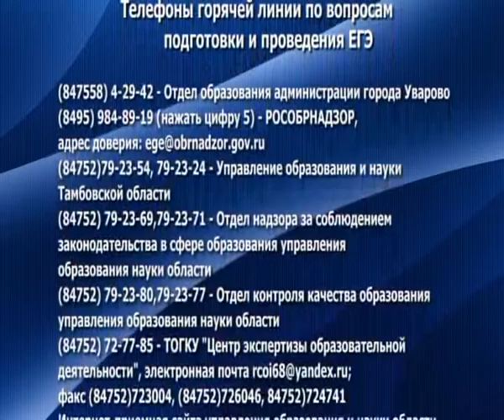ЕГЭ актуальные вопросы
С 2003 года Единый государственный экзамен стал единственной формой аттестации выпускников. Главная задача, которая стоит перед школой и родителями –  это организация своевременной и качественной подготовки учащихся к ЕГЭ. Актуальные вопросы проведения итоговой аттестации школьников обсудили с гостем нашей студии – заместителем начальника отдела образования администрации города Ольгой Пономаревой.